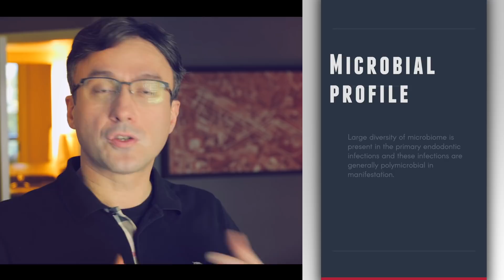Pulpal Pathology: a basic crash course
By popular demand Dr Nasseh does a follow up to the original Pulpal Biology a crash course ) while discussing some elements of pulpal pathology. You can watch this and other videos on our website at Real worldendo.com